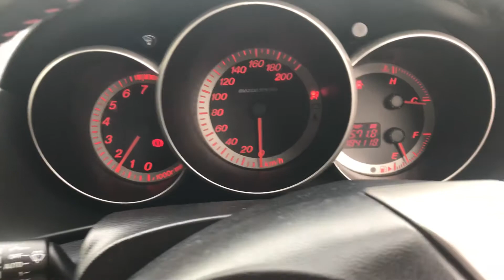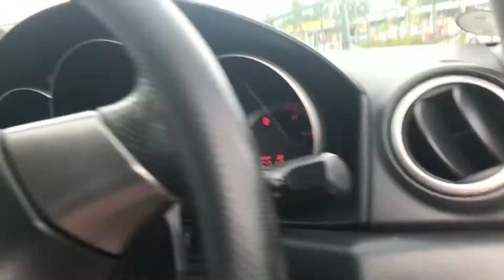2007 Mazda MPS : Viewing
2007 Mazda MPS Axela, done 184,000kms. Just taking a quick look at the minor cosmetic defects of this tidy MPS. Its lots of fun to drive being a 2.3ltr manual turbo hatch.